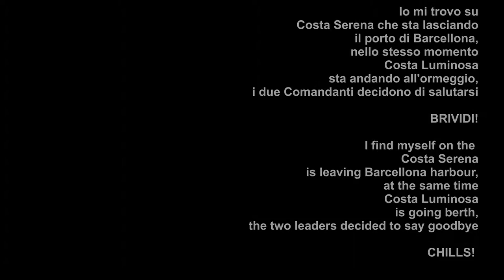Costa Serena vs Costa Luminosa, CONCERTO a Barcellona?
Mi trovavo sulla Costa Serena in crociera, la nave stava lasciando il  porto di Barcellona quando entra la Costa Luminosa, i due comandanti decidono di salutarsi. Brividi!
Video realizzato con Samsung Galaxy S5